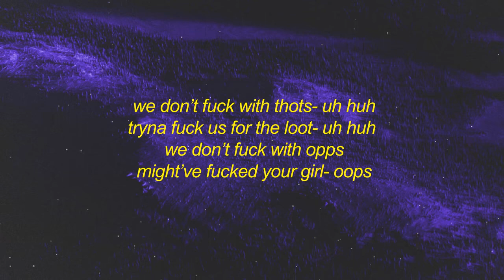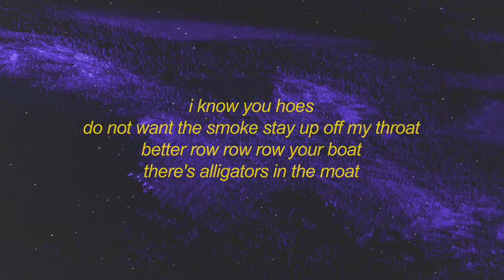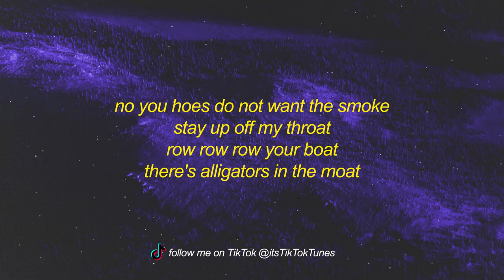yourmomlikesmymusic ALLIGATORSINTHEMOAT feat Grau 1